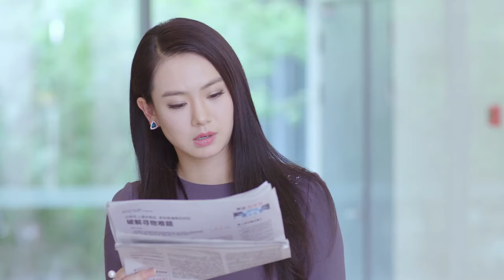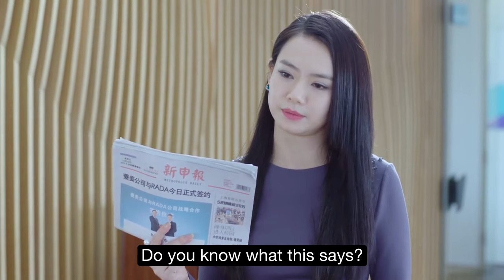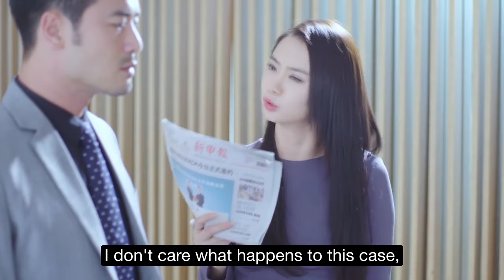Hello Joann-28 | QiWei was betrayed and lost everything，she came back for revenge.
►Synopsis:
This story's heroine is Qiao An but kinda told through the eyes of her friend, Ni Hao. Qiao An used to be from a wealthy family but then something happened, her dad ran away, and now she's working from the bottom up. She's a real power woman, cold on the outside. She goes to apply for a job at Lu Yuan Yang's company but because he once worked for her father and knows of her position, refuses her.